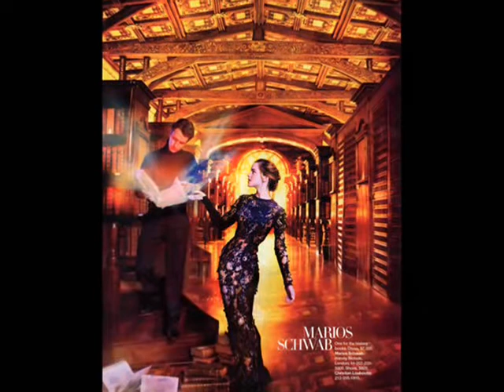Emma Waton on Harper's Bazaar (2008)